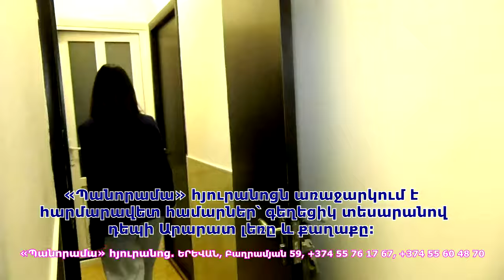Ժողովուրդ, որտե՞ղ կորցրեցիր քո արժանապատվությունը. Գայանե Ներսիսյան